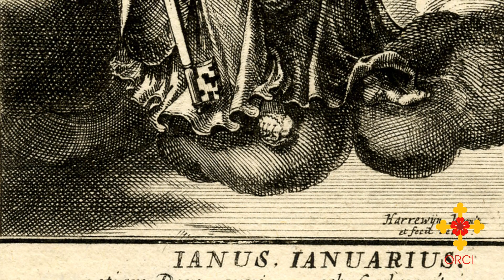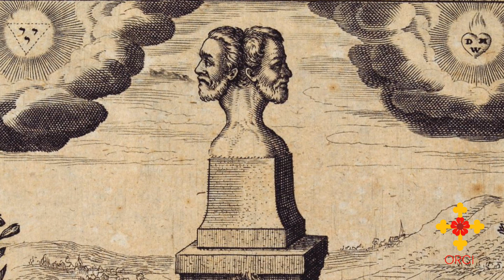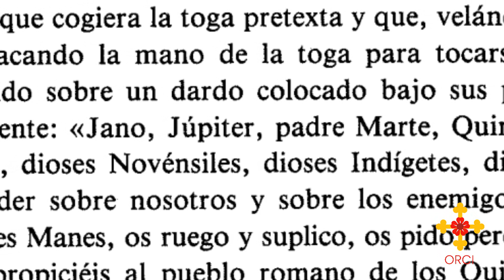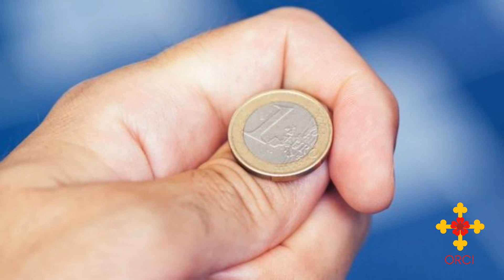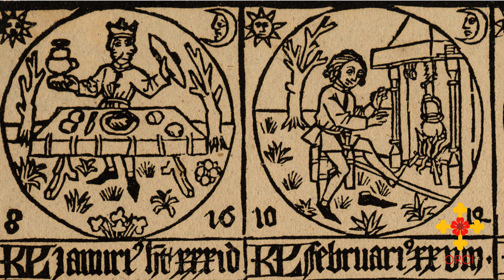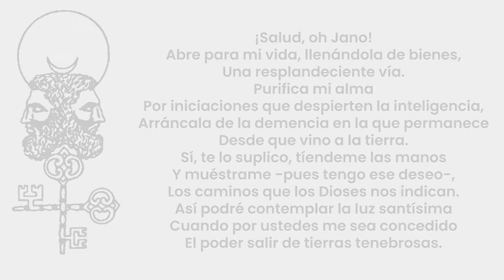EL DIOS DE LA INICIACIÓN: JANO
Episodio 65: Las Puertas de Jano

La representación clásica de Jano lo muestra con dos caras vistas de perfil: una mirando al pasado (a veces aparece como una cara más vieja) y otra al futuro (a veces una cara joven). Por eso también se le llama Jano“bifronte”, con dos frentes.

Jano era el que “abría” con sus dos llaves (una de oro y otra de plata) las dos “puertas solsticiales”, una en diciembre y otra en junio, la puerta de los hombres y la puerta de los dioses, una alusión a los Misterios de la Tierra y a los Misterios del Cielo. Plata y oro. Y en este caso también podemos hablar de un arte real y un arte sacerdotal, es décir unos misterios menores, que obran sobre el Alma, y unos misterios mayores, que obran sobre el Espíritu.